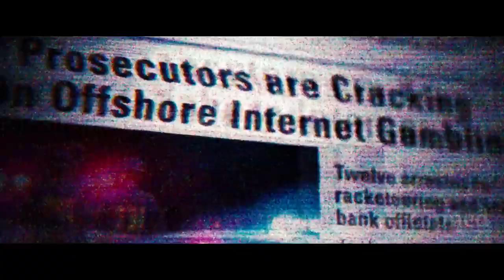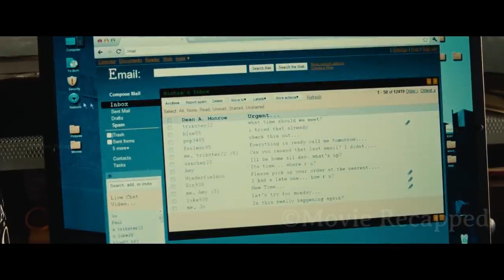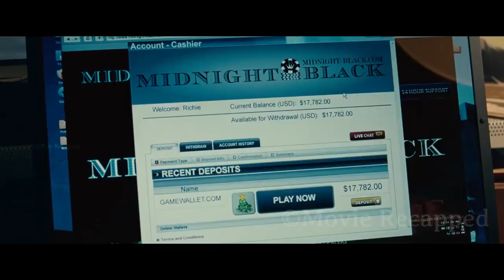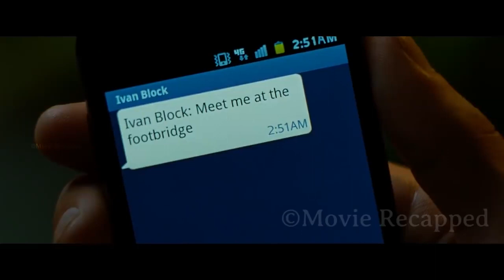College Student Who is Cracked At Online Poker Goes Bust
After losing all his money on an online poker game, a college student goes after that man the cheated him only to be dragged into his lifestyle instead.